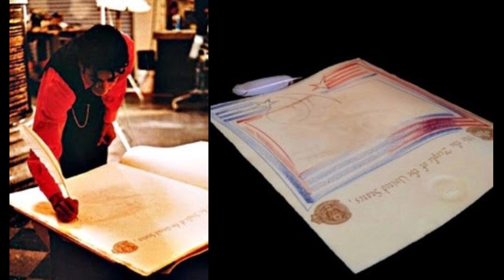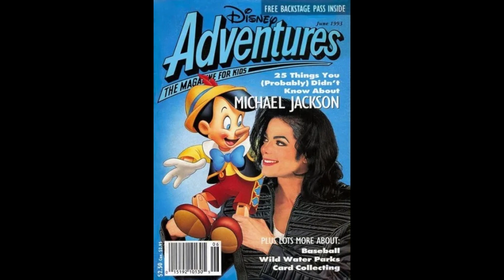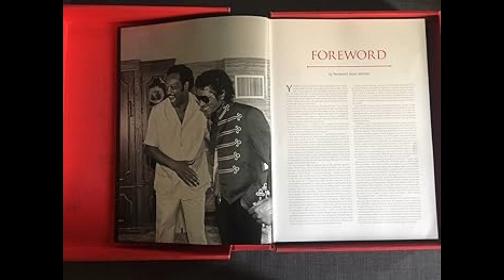Michael e seus desenhos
Michael Jackson foi um dos cantores mais talentosos do mundo. Porém, a celebridade não tinha apenas um talento. Assista ao vídeo e veja mais um dos seus talentos.